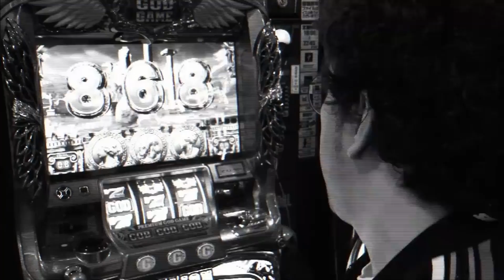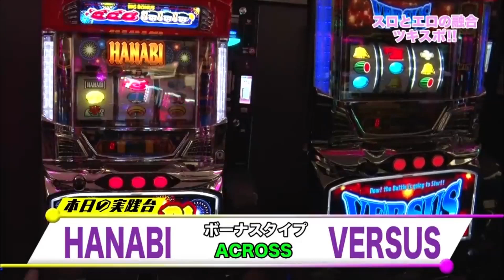【魚拓の性癖が露わに⁉︎】新コーナー！魚拓のむふふチェック❤︎ご本人さんいらっしゃい！新たなプレイの誕生⁉︎【桜ちなみ09】【木村魚拓】【成瀬心美】【ツキスポ】【東條さとみ】【スロット】【切り抜き】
SITE777TV（@SITE777TV​⁠​⁠​⁠​⁠​⁠​⁠​⁠​⁠​⁠​⁠​⁠​⁠​⁠​⁠​⁠​⁠​⁠​⁠​⁠​⁠​⁠​⁠​⁠​⁠​⁠​⁠​⁠​⁠​⁠​⁠​⁠​⁠）公認切り抜き動画です。ゲストはGカップ峰不二子女子❤︎

＊＊＊DDP Entertainment＊＊＊

■新作
竹内真琴／北斗の拳強敵
Maika／NINJA GAIDEN
佳苗るか／宇宙戦艦ヤマト／蒼天の拳
きみと歩実／戦国乙女
羽月希／海物語inJAPAN
星野ひびき／エヴァンゲリヲン
南希海／秘宝伝
なつめ愛莉／牙狼魔戒ノ花
涼川絢音／ルパン三世
美泉咲／仮面ライダー
浜崎真緒／ジャッカスチーム
紺野ひかる／吉宗極
夏希みなみ／戦国コレクション
芦名ユリア／押し順ケロルン
朝倉ことみ／ドラムロイド
水沢杏樹／凱旋ハーデス
香山美桜／エヴァンゲリヲン